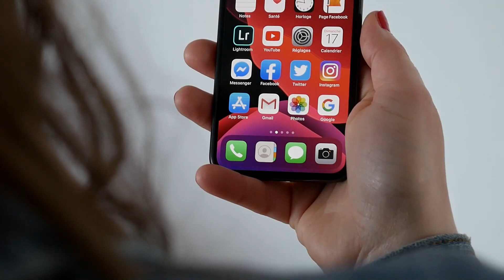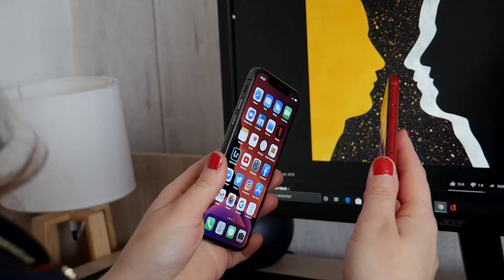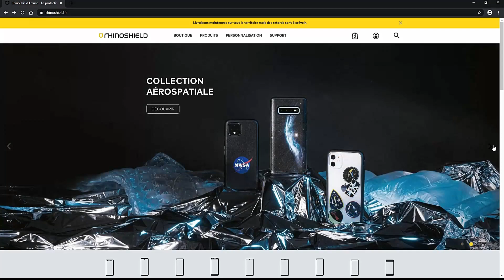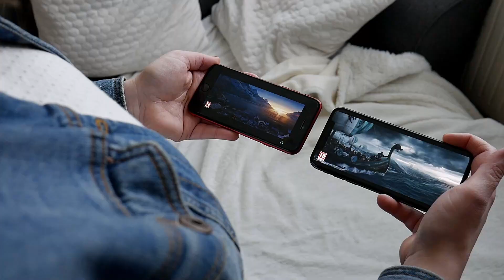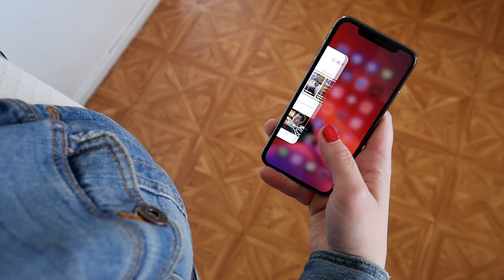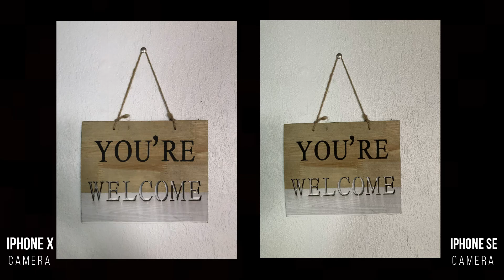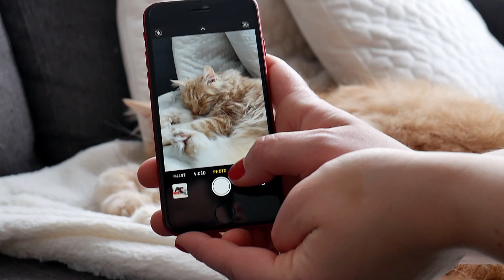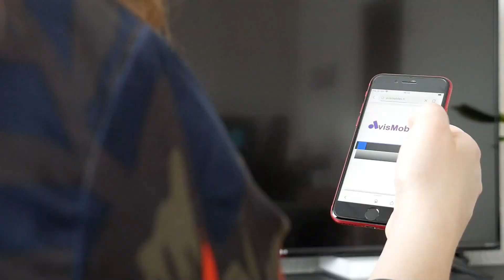iPhone SE (2020) vs iPhone X : LEQUEL EST LE MEILLEUR IPHONE ?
Découvrez mon avis si vous hésitez entre l'IPHONE SE 2020 ou l'iPHONE X. A vous de donner le vôtre ! 👇

📱 Caractéristiques : L'iPhone SE possède un écran RETINA HD de 4.7", un SoC APPLE A13 et un capteur photo de 12 MP et 7 MP pour la camera FaceTime.
L'iPhone X possède un écran OLED de 5.8", un SoC APPLE A11 et un capteur photo de 12 MP et 7 MP pour la camera FaceTime.

Merci d’avoir regardé la vidéo ! Si tu aimé, laisses un commentaire ✏️ un petit like 👍 et surtout, partage à tes amis ! 👫👬👭

Timeline :
00:00 Intro IPHONE X vs IPHONE SE 2020
00:48 Similitudes iPhone X et iPhone SE 2020
01:06 Designs différents
02:33 Rhinoshield Partenaire
03:44 Ecrans OLED vs RETINA HD
04:33 FACE ID vs TOUCH ID
05:37 Navigation iOS
06.07 Autonomie et charge
06:29 Photo : les différences
07:38 A11 Bionic ou A13 Bionic ?
08:02 Prix et conclusion